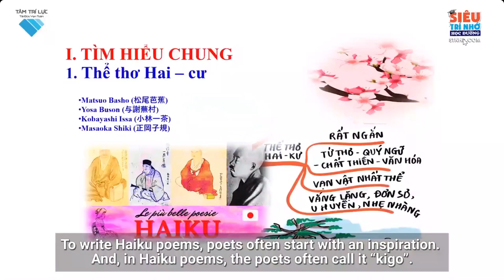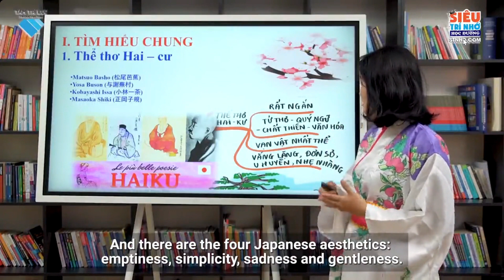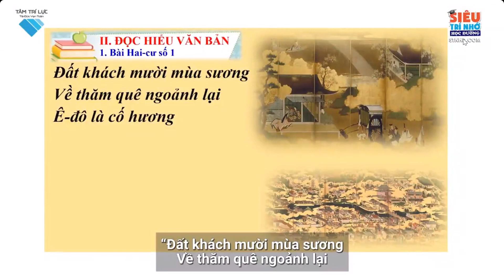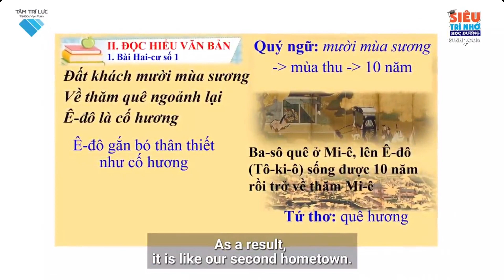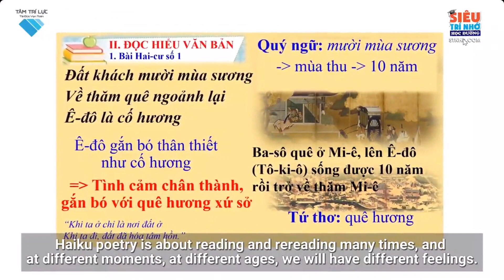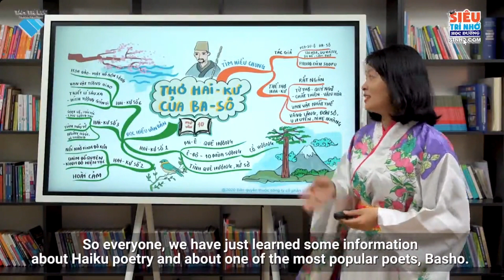L10 V B41 Thơ hai cư của Ba sô P1